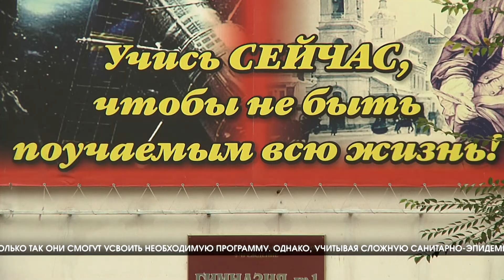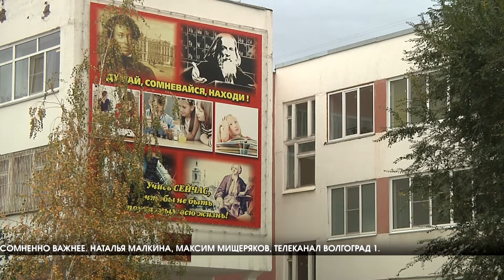Родители волгоградских школьников рассказали, как относятся к дистанционке